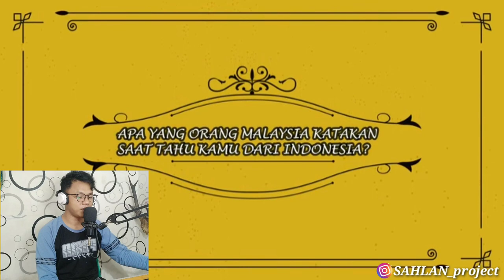SEBELUM KE MALAYSIA HARUS TAU INI, BEGINI RAKYAT MALAYSIA SAAT TAU KALIAN DARI INDONESIA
Name : SAHLAN